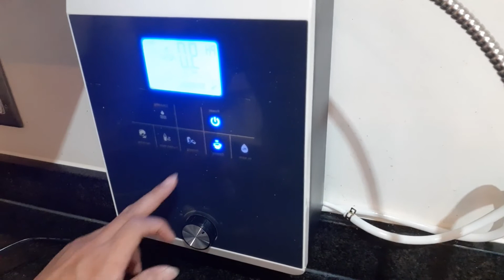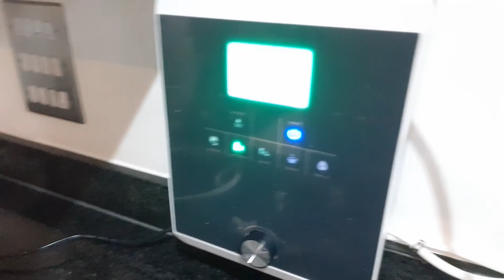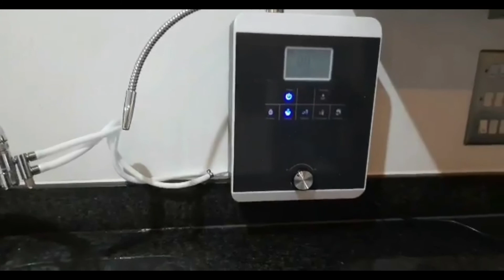Alkaline Water Machine Installation